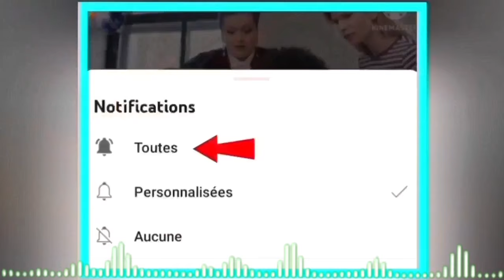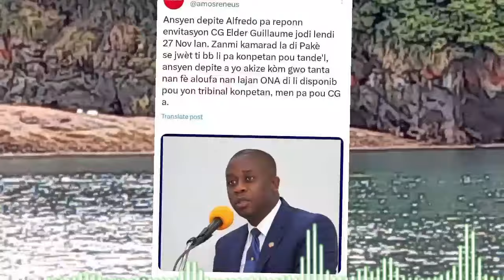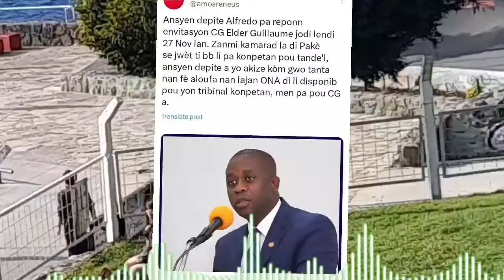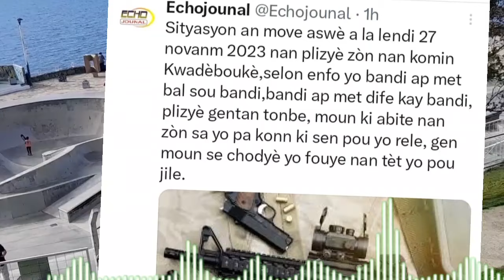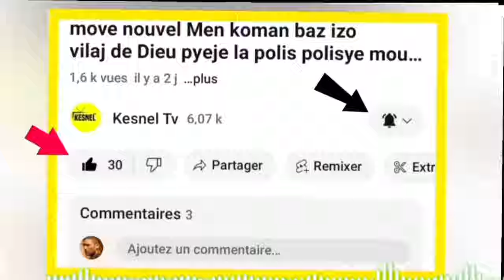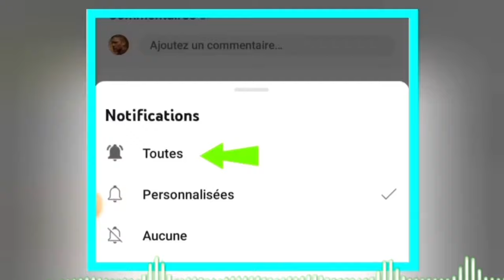Nouvel cho cho 28 novanm 23 danje pou bsap luis abinader nan cho lap kraze bsp vin tande bwakale